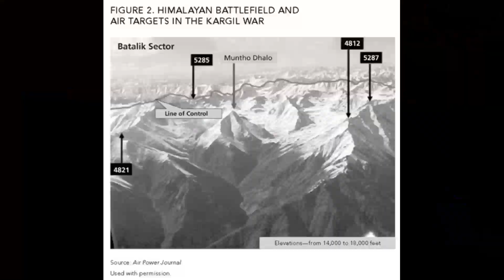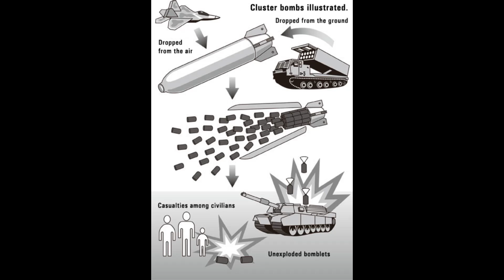Kargil War. Urdu/Hindi.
Kargil War